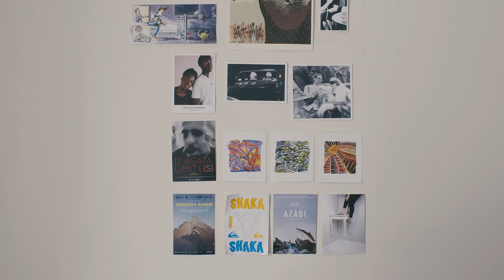Goodbye 47a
This month, I moved house. On the last day in my old place, I spent a few minutes filming shots of the details I'd like to remember.

Thank you to Gareth Quinn Redmond for allowing me use his track 'An Giorria', available